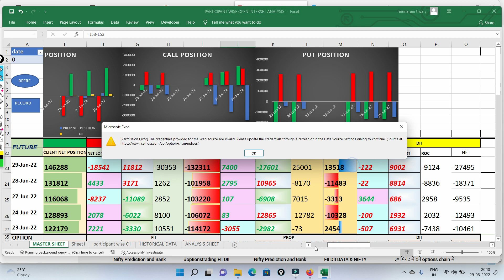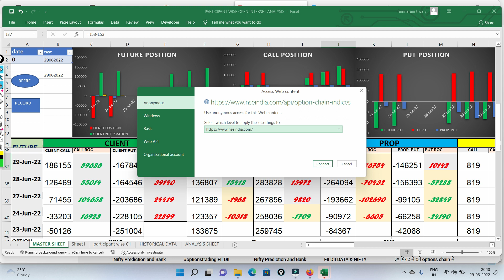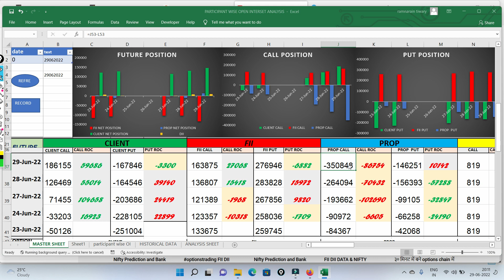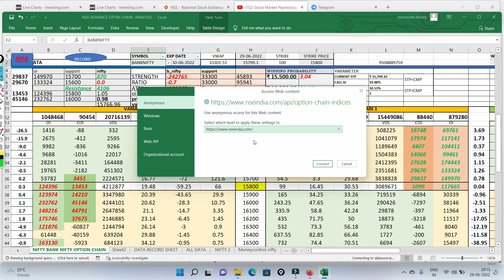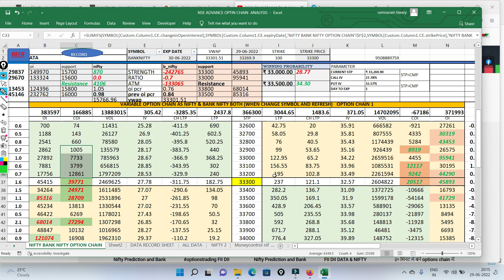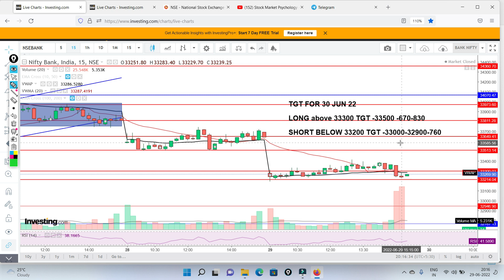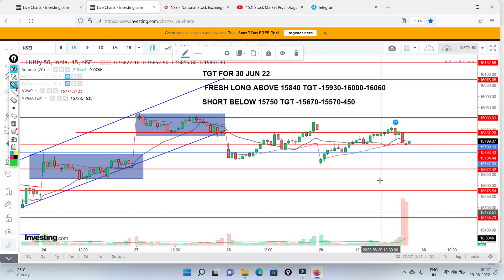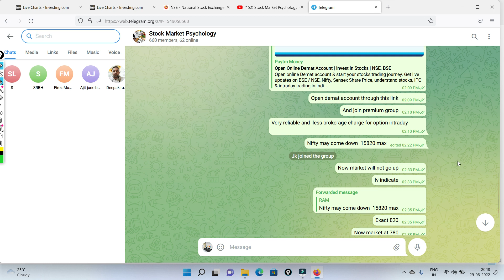stockmarketpsychology | FII DII Data and Nifty Bank Nifty Prediction Tomorrow | Expiry Day Trading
FII DII Data and Nifty Bank Nifty  Prediction Tomorrow | Expiry Day Trading
शेयर बाजार जोखिम भरा है ,बाजार में उतार चढाव आता रहता है पर अगर आपको बाजार में निवेश करने वाले बड़े निवेशक के डेटा की समझ है और अगर आप  बड़े निवेशक के साथ निवेश करते हैं तो आपका  जोखिम कम हो जाता हैं इसलिए इस चैनल पर बड़े निवेशक के डेटा का सम्पूर्ण जानकारी दी जाती है और उसको समझने की कला भी ,जिससे की आप शेयर बाजार में आत्मा निर्भर हो सकें
सूचना : इस चैनल के माध्यम से आपको कभी भी स्टॉक मार्केट में खरीद बिक्री के लिए   प्रोत्साहित नहीं  किया जाता, ये चैनल सिर्फ स्टॉक मार्केट  में सीखने के बारे में जानकारी देता है ये चैनल सेबी रजिस्टर्ड नही है